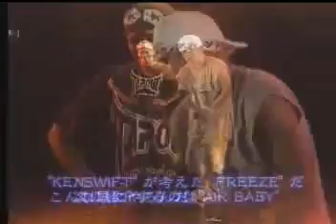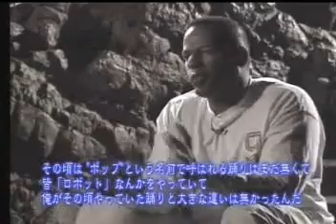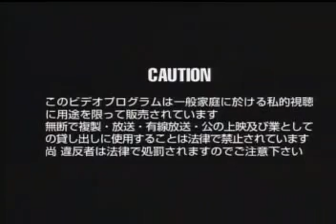Oldschool Dictionary Poppin', Lockin', Breakin' 360